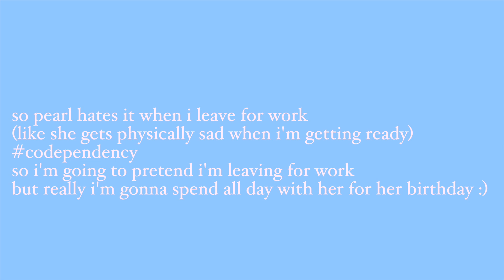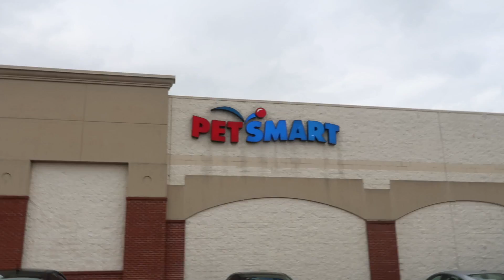Pearl's 1st Birthday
pearl turned 1 on March 10th